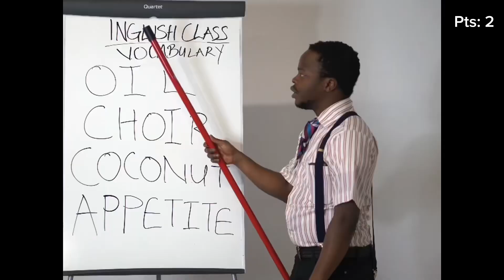SUGAR DADDY KE SUGAR CANDY??? | Fair Work team play Charades & Secret Santa (PART 1)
Our Fair Work family are having Christmas Celebration’s !! This year a little bit more different with our new members with exciting games and secret gifts 🎁